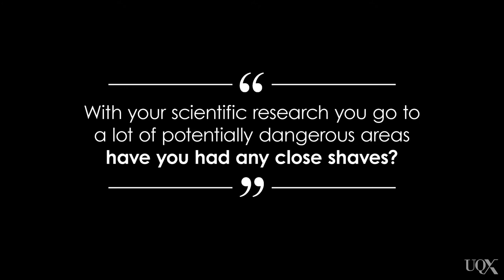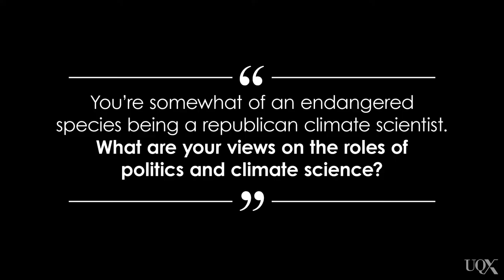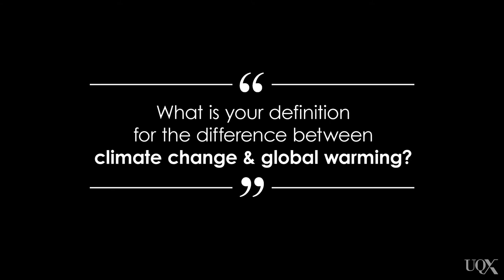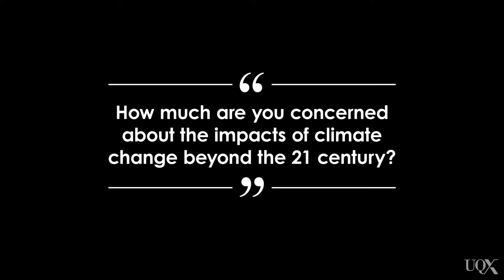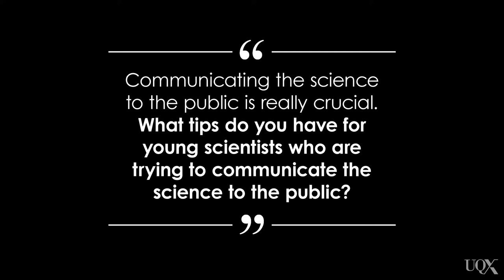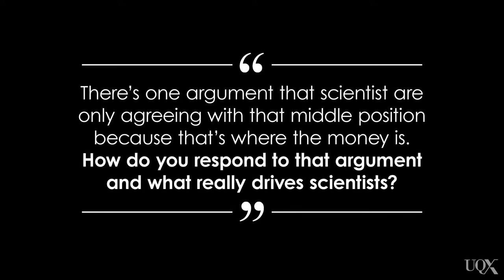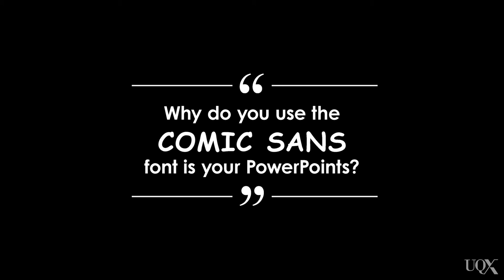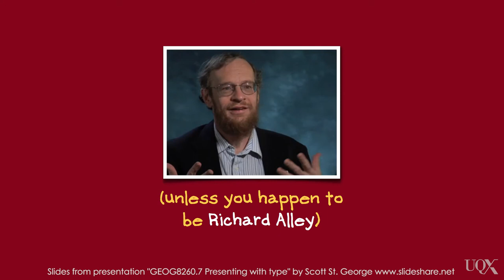UQx DENIAL101x 5.8.3.1 Full interview with Richard Alley